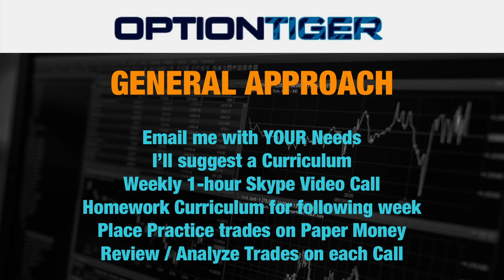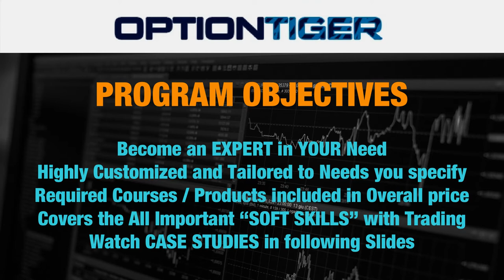Mentoring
Options Advanced Bundle
This Bundle contains all the Options Advanced courses and Mini-courses. The complete list of Contents of this Bundle is available here.